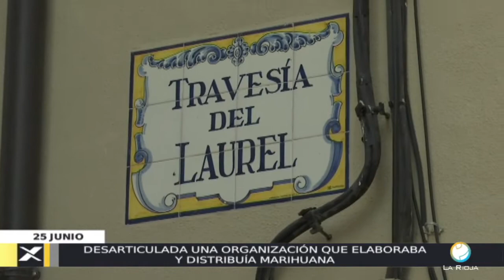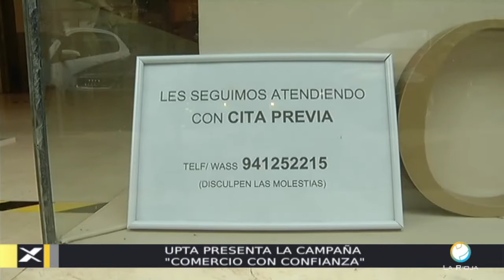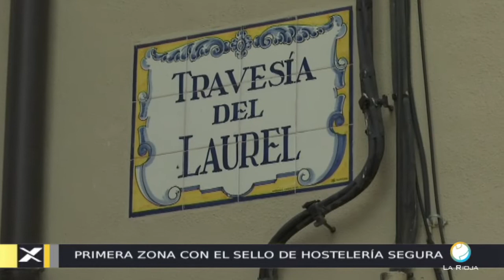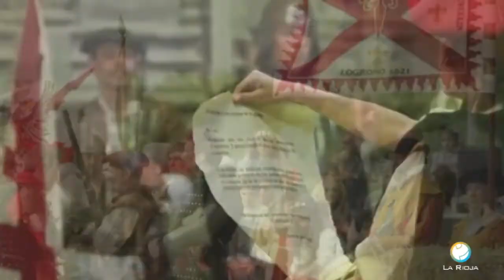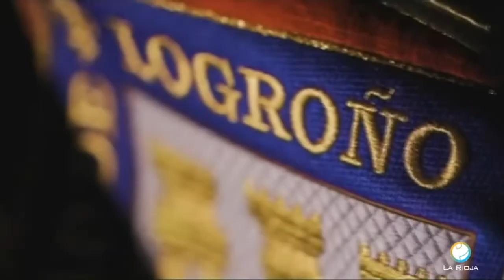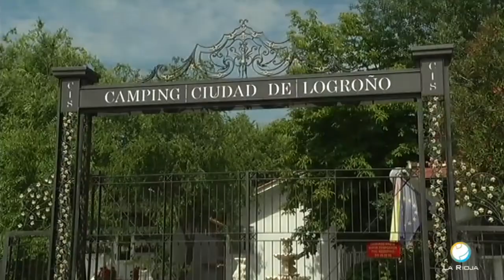CONEXION RIOJA 25 6 20